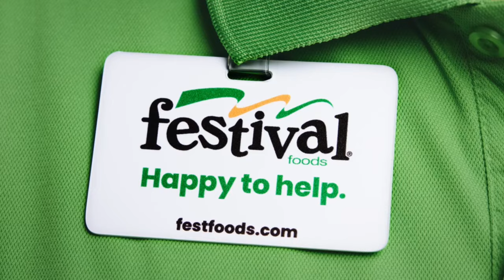Festival Foods - Happy to Help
Agency  : Marcus Thomas
Campaign : Happy to Help
Advertiser : Festival Foods
Brand  : Festival Foods
Length  : 90 Seconds
Posted   : Nov 12, 2023

In this Movie Ad we’ll walk you through:
The "Happy to Help" campaign for Festival Foods by Marcus Thomas beautifully captures the exceptional dedication and helpful nature of Festival Foods' associates beyond the confines of the store.

TIMESTAMPS :
00:00 Festival Foods - Happy to Help
Plot :
"Happy to Help" campaign, Festival Foods associates extend their extraordinary helpfulness beyond the store. The "Jogger" spot features an associate taking a 3-mile detour during a run to guide a lost driver and then assisting a guest in-store. "Balloon Rescue" showcases an associate running up a fire escape to retrieve a child's balloon, followed by the same associate delighting another child with a surprise free sample. The campaign also includes "Santa's Helper," where an associate improvises an elf costume to assist Santa. Each scenario exemplifies Festival Foods' associates going out of their way to bring joy and assistance to customers, both in and outside the store.